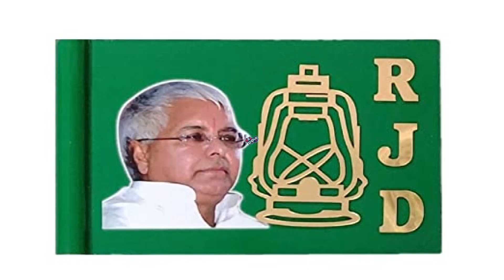राजद का BJP पर बड़ा आरोप! Tejashwi Yadav ने Modi से पूछा कई बड़े सवाल!